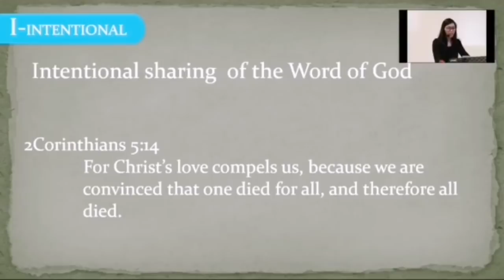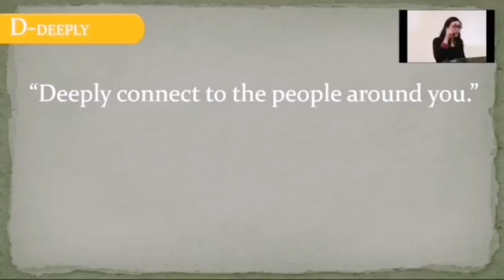LOVEDEMIC - PART IV | BUILDING STRONG FAMILY RELATIONSHIP